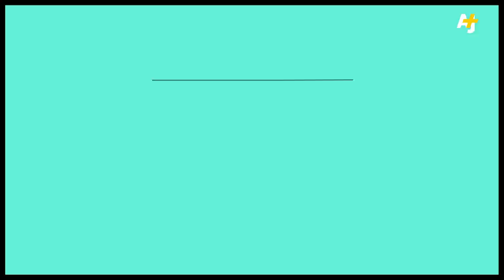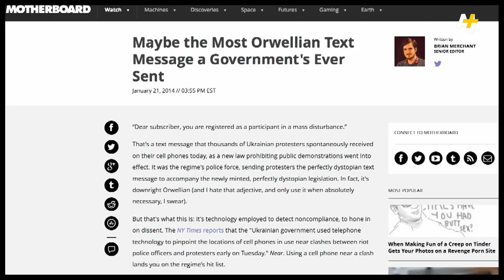Who's Really In Control Of Your Phone? – Do Not Track (Part 4)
AJ+ partners with the interactive documentary series Do Not Track to take a closer look at your cellphone. Your apps share a lot of the private info on your phone with marketing agencies, phone operators and others. Where does all that data go, and what happens with it? (Part 4 of 4)